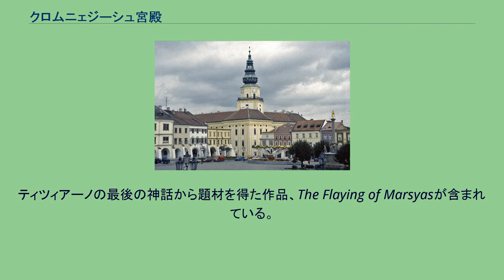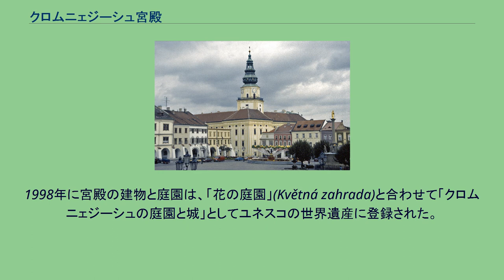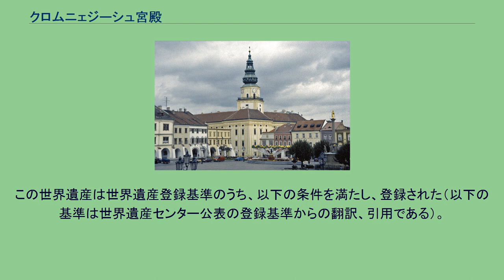クロムニェジーシュ宮殿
チェコ・バロックの庭園
クロムニェジーシュ宮殿 （チェコ語: Zámek Kroměříž）は、チェコのクロムニェジーシュにある、バロック様式のかつての大司教の邸宅。
この地の最初の邸宅は、1497年にオロモウツ司教となったスタニスラス・トゥルツォによって建てられた。
建物は後期ゴシック様式を基本にしつつ、最新のルネサンス様式を一部に取り入れていた。
三十年戦争の間の1643年、城はスウェーデン軍によって略奪にあった。
権力のあるリヒテンシュタイン家が宮殿をバロック様式に改装するよう建築家フィリベルト・ルッケーゼに依頼してから、1664年までは司教のものではなかった。
ルッケーゼの仕事の注目すべき作品は、城正面の娯楽用庭園である。
1666年のルッケーゼの死によって、後任のジョヴァンニ・ピエトロ・テンカッラが公式庭園としてルッケーゼの作品を完成させ、テンカッラが属していたトリノ派を偲ばせる手法で宮殿を再建した。
1752年3月の大火で宮殿がすっかり焼けてしまうと、2人のオーストリア皇室お抱え芸術家フランツ・アントン・マウルベルトシュとヨーゼフ・スターンが宮殿ホールの装飾を自分たちの作品でするために到着した。
彼らの絵画が加わり、宮殿は芸術コレクションを収蔵し、国でも優れた絵画を収めた場所とされた。
ティツィアーノの最後の神話から題材を得た作品、The Flaying of Marsyasが含まれている。
収集品の大部分は1673年にケルンで、司教カレルが買い求めた物である。
宮殿には顕著な音楽の業績と33,000冊もの蔵書を持つ図書館がある。
宮殿内のインテリアは広範囲で、映画『アマデウス』においてウィーンのホーフブルク宮殿のシーンを撮影するのに使われた。
この作品はヴォルフガング・モーツァルトの生涯を元としているが、彼自身がクロムニェジーシュを訪れたことはない（ただし、モーツァルトが1781年ごろに作曲した二台のピアノのための「ラルゲットとアレグロ（ケッヘル番号なし、未完）」が1960年に図書館で発見されている）。
観客席は、映画『不滅の恋/ベートーヴェン』でのピアノ・コンチェルトのシーンに使用された。
また、2014年放送のドラマ『エカテリーナ』（ロシアテレビ）のロケ地としても使用された。
1998年に宮殿の建物と庭園は、「花の庭園」(Květná zahrada)と合わせて「クロムニェジーシュの庭園と城」としてユネスコの世界遺産に登録された。